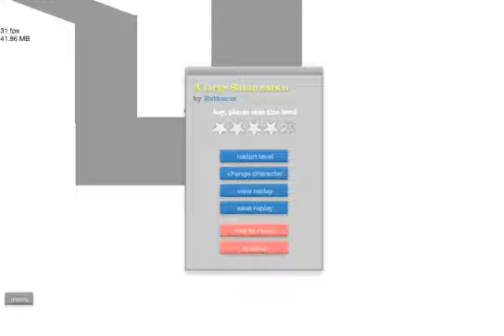Happy Wheels DEMO - #1 - Кровяка!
Если за все серии наберем много лайков скачаю и буду проходить полную игру!